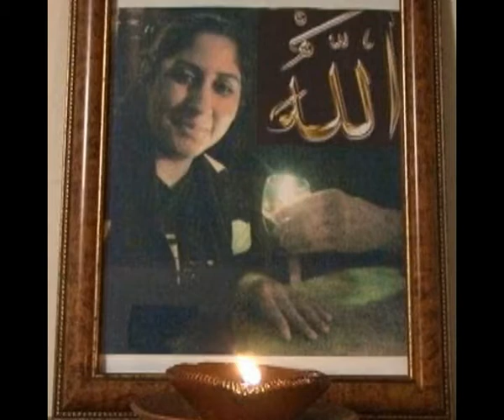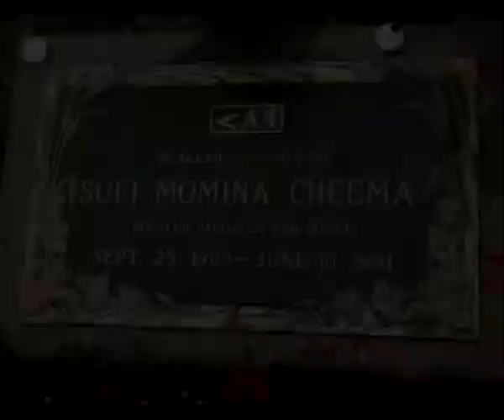Momina Cheema Foundation - Pakistan: Scholarship Presentation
MCF presents scholarships to female law student recipients at the University of the Punjab in Lahore on June 10, 2012.